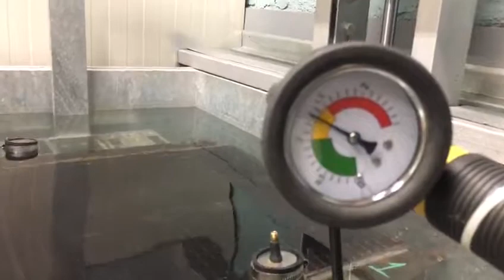Allidagu Radiator Test After Repair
Our excellence on automotive and industrial field, at your service since 1994 "Allidagu"